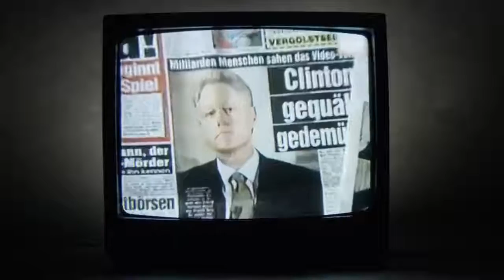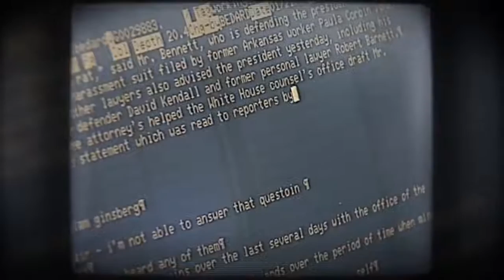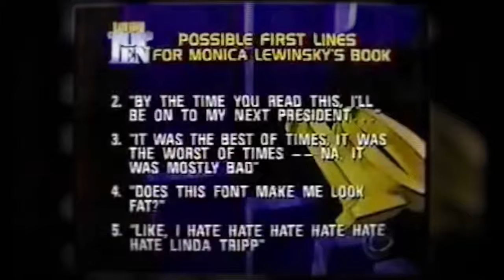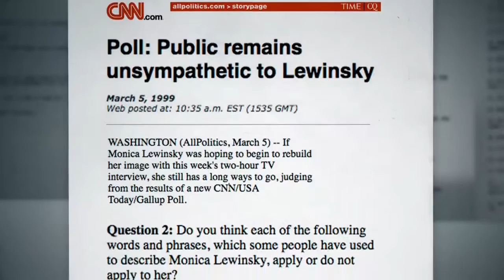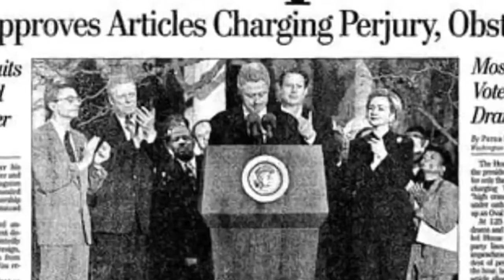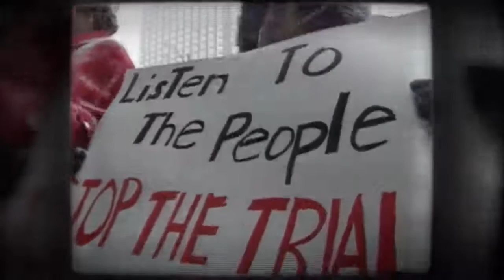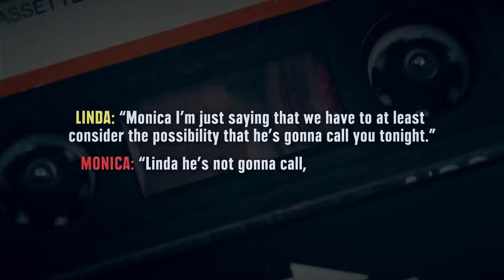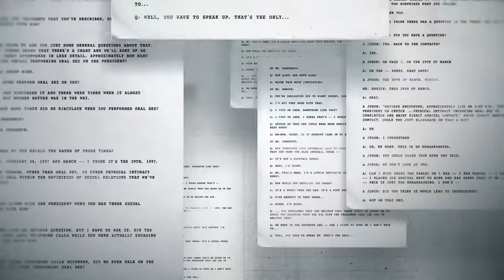scandal of the president of the United States